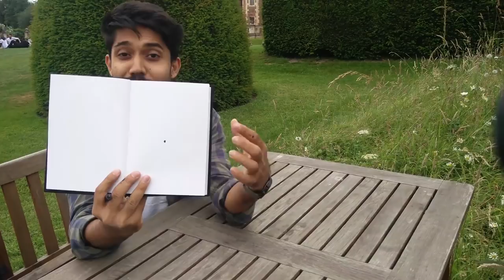The Black Dot | Reflection of perspective | Ayman Sadiq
আমরা সবসময় আমাদের ব্যর্থতা গুলোকেই বড় করে দেখি, জীবনে যা পাইনি তা নিয়েই ভাবতে থাকি। জীবনের প্রতি ইতিবাচক মনোভাব ফিরিয়ে আনতে এই ভিডিওটি দেখতে ভুলো না যেন।

We always magnify our failures, keep thinking about what we didn't get in life. Don't forget to watch this video to bring back a positive attitude towards life.